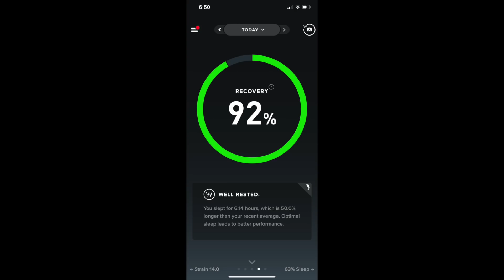FULL BODY FUNCTIONAL TRAINING | At Home Workout | No Equipment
These are fundamental movements for both men and women, and for any age and all fitness levels.  If you want to get stronger in your training,  improve your core strength, mobility, avoid injuries, rehab injuries AND be more flexible, these are all great movements to incorporate into your fitness regime.

.. Thank you for your Support! i wear XXL in Shorts/Tanks/Tees/Joggers

WORKOUT
Aim for 2 - 3 sets on each .. can be done all together or pick 2-3 exercises and add to the end of a session.
1 Over Head Squats
2 Windmills
3 Cossack Squats
4 Turkish Get Up
5 Exp Push ups
6 Reverse Plank mARCH
7 Reverse Table top Toe Touches
8 Bird Dog (4 progressions)